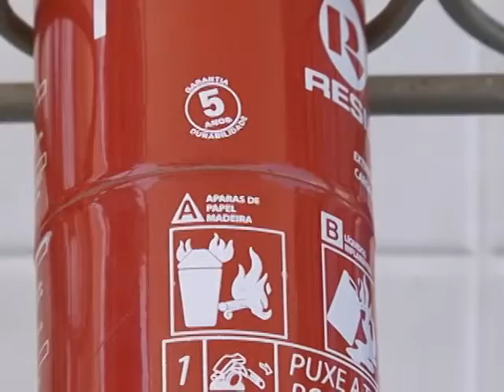Veículos de passeio são liberados da exigência de extintor de incêndio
Quando inicia a Semana Nacional de Trânsito, vem também a notícia de que acabou a obrigatoriedade de portar extintor de incêndio nos carros de passeio no país. A decisão foi tomada pelo Conselho Naciontal de Trânsito (Contran)